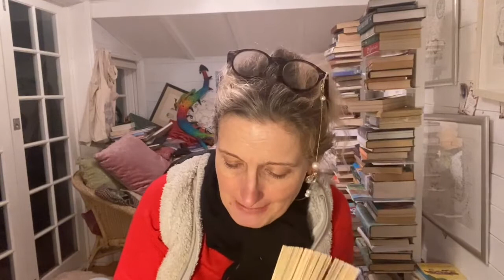How to Ride a Dragon's Storm Chapter 21